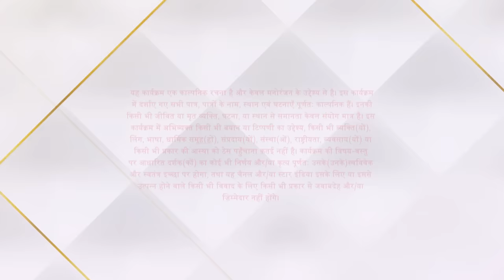अनुपमा | Family Drama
*About*
Jab Vanraj aur Kavya ek graahak ke saath call par the, tab Samar Anupama ko dhundte hue chillakar ghar aata hai. Vanraj krodhit ho jaata hain aur Samar ko uska nritya ka shaunk ke liye daantta hai. Kavya bhi maidaan main aa jaati hai. Ab kiya kahegi Anupama?